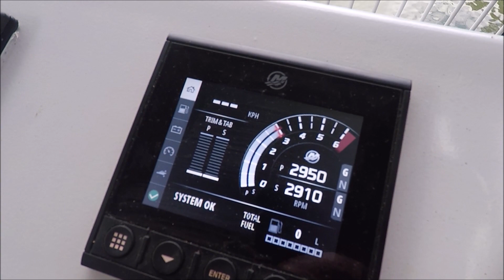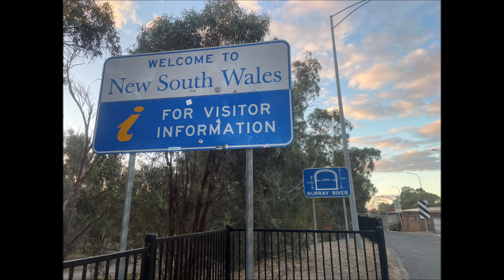MURRY RIVER HOUSE FAMILIA BOAT HOLIDAY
HOUSE BOAT HOLIDAY.   ECHUCA.  MOAMA HOUSE BOATS HIRE.